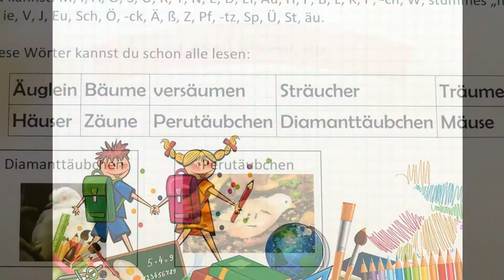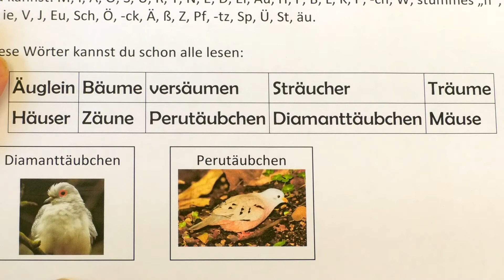Lesen bis äu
Leseübungen mit Wörtern und Bildern. Buchstabenkenntnis: M I A O S U R U R T N E D Ei Au H F B L K P h W V ie stummes "h" G -ie J Eu Sch Ö Ä -ß Z Pf -tz Sp St Ü ai äu

Grundschulmaterial - Deutsch als Zweitsprache